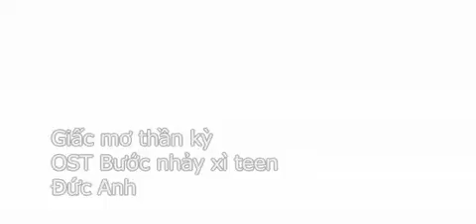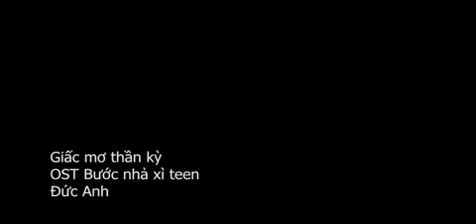giấc mơ thần kì ( bước nhảy xì tin )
Upload by Howone